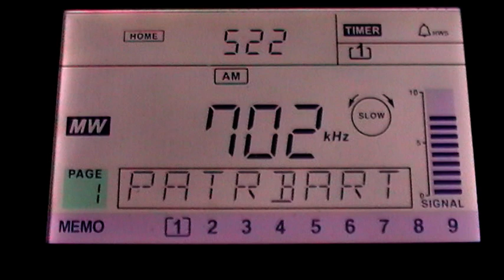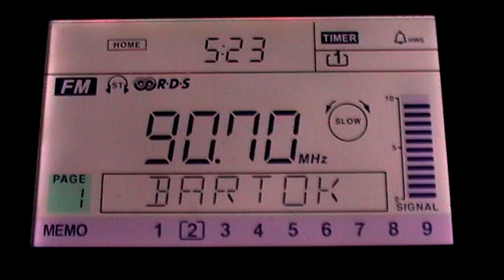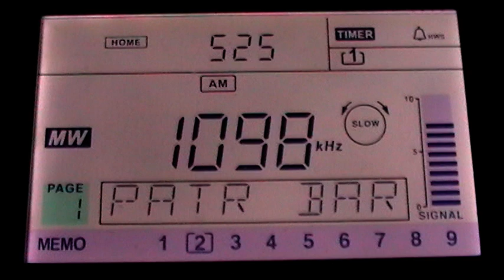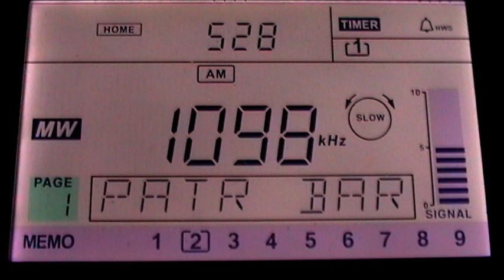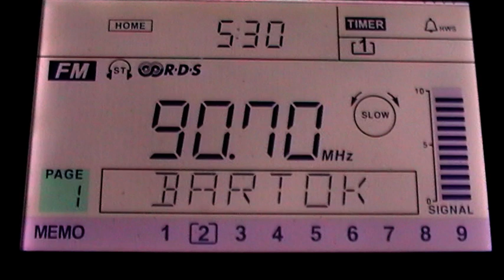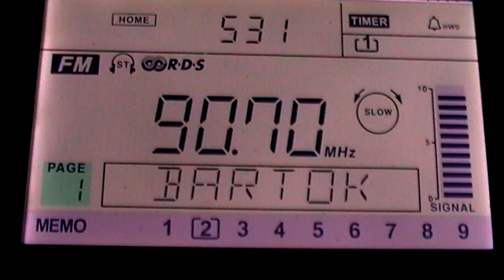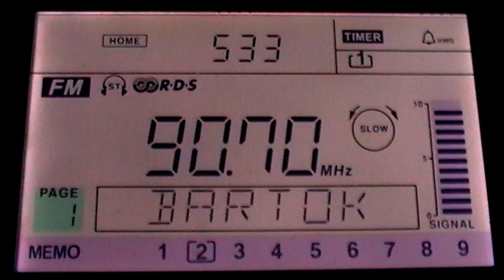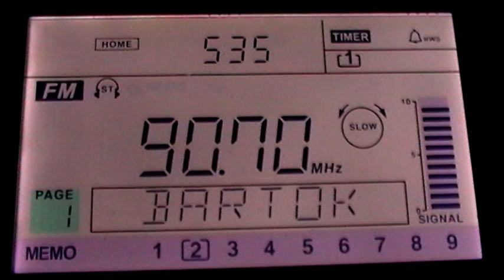Bartók rádió FM : 90,7mHz, AM: 1098 kHz, 1521 kHz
Felötlött bennem reggel, hogy ha 1098 kHz-en fogható a Bartók rádió műsora, akkor  esetleg a Pátria rádió többi középhullámú frekvenciájánn is szólhat a Bartók rádió esetleg. És lám, lőn, ahogy gondoltam. 702 kHz-en is szól a Bartók, de a kamera közelsége zavarja az amúgy is gyenge reggeles térerőt. Talán 06 órától kezdenek a Pátria rádióadótornyai a saját műsorukat sugározni. Este nem tudom, hogy mikor váltanak a Bartók rádió műsorára.
...Ja. Szerkesztése az szövegnek, az Úrnak ugyanezen napján, 14:50 körül: Kínai nyelvtudomány is rosszul tudja: A MegaHertz-ben a mega az kicsi betű. Egyedül a Hertz betű nagy. Miheztartásnak miatta.